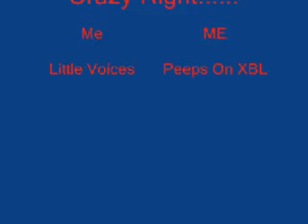Forge Mongoose Glitch